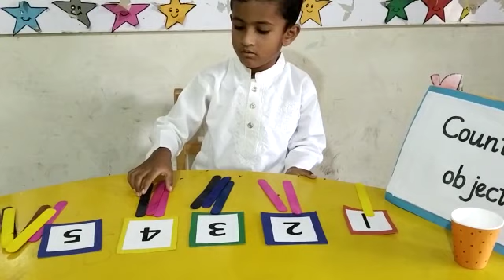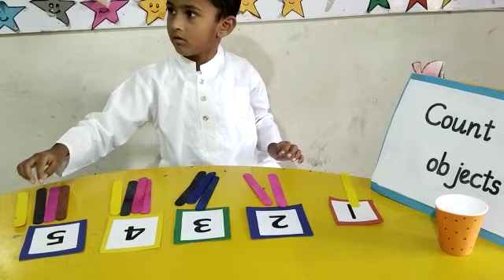November 27, 2022